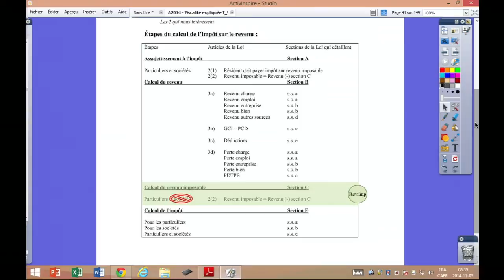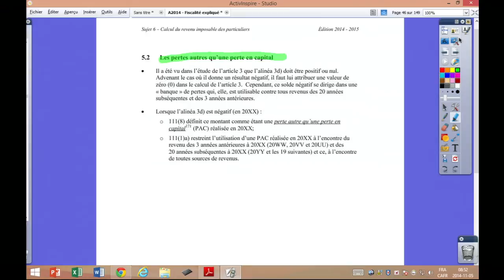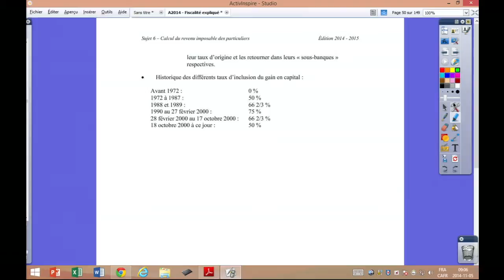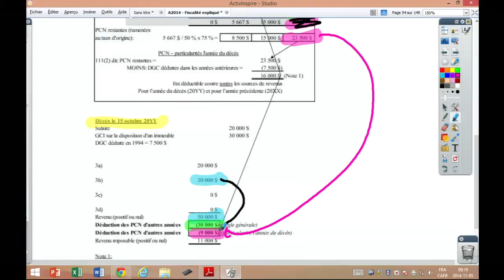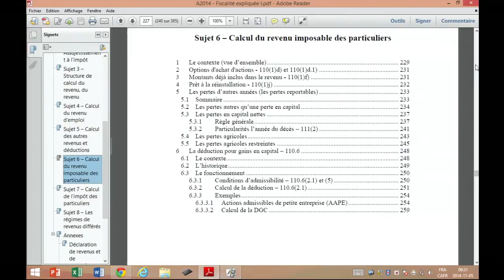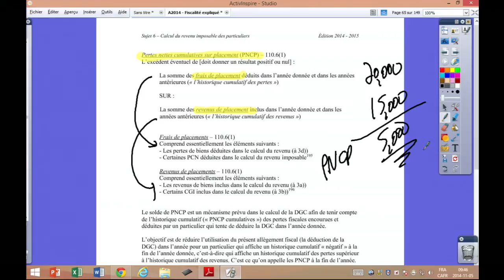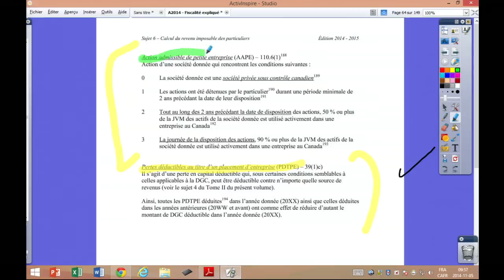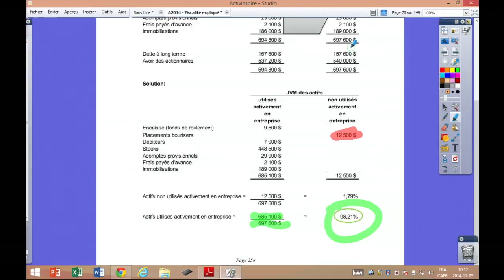Calcul du revenu imposable des particuliers [Captation de cours en classe-Prof. Boivin]-ANCIEN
Calcul du revenu imposable des particuliers
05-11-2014